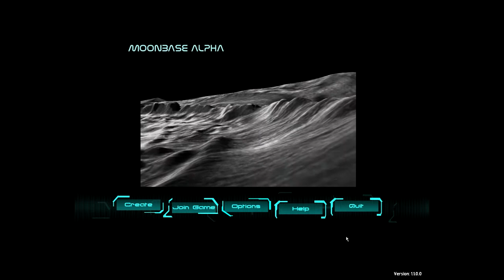Moonbase Alpha - Gameplay - NASA - Una notte sulla luna.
Questo gioco, prodotto dalla NASA, è free-to-play ed è online.

Cosa è Moonbase Alpha?

Il "gioco" in questione, se così può definirsi, si chiama Moonbase Alpha, ed è essenzialmente una simulazione di esperienza lunare. Un massimo di 6 giocatori online possono connettersi e provare in prima persona l'esperienza di allunaggio, con la possibilità di esplorare il suolo del satellite e cercare di "riparare e sostituire l'equipaggiamento in modo da rimettere a posto la produzione di ossigeno della base lunare", danneggiato da un meteorite.

Secondo la pagina ufficiale del progetto, la NASA definisce Moonbase Alpha un "First Person Explorer" e a quanto pare si basa su dati ufficiali dell'ente americano.